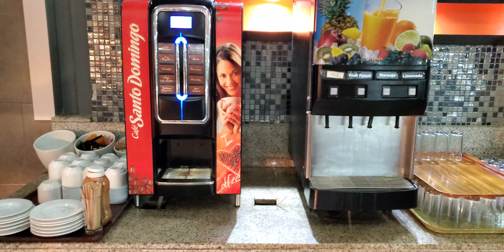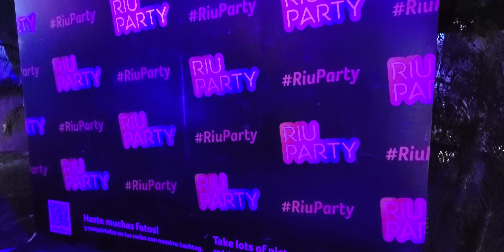HOTEL RIU NAIBOA DE NOCHE PUNTA CANA 4k DOMINICAN REPUBLIC,Riu Party